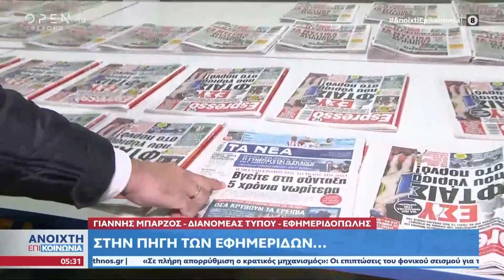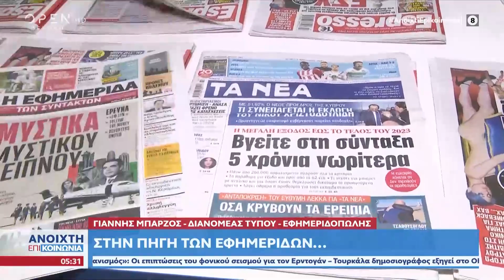Πρωινά νέα: Ολονύχτια διανομή για την πρωινή ανάγνωση των εφημερίδων | OPEN TV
Γίνετε μέλος στο κανάλι του OPEN για να αποκτήσετε πρόσβαση σε προνόμια:
Οι πρώτες ειδήσεις της ημέρας βρίσκονται στα περίπτερα πριν το χάραμα. Τι λέει στην εκπομπή ο διανομέας Τύπου, Γιάννης Μπαρζός.